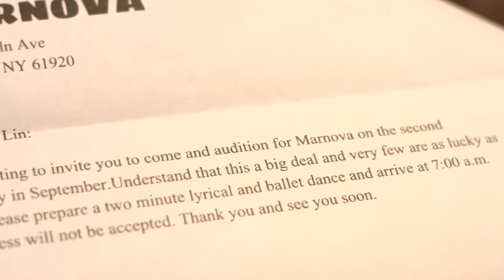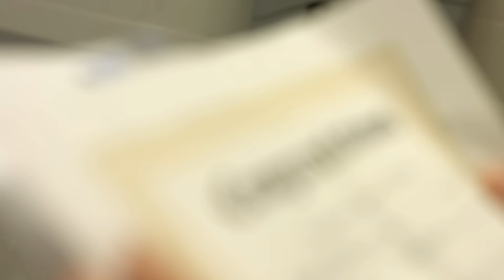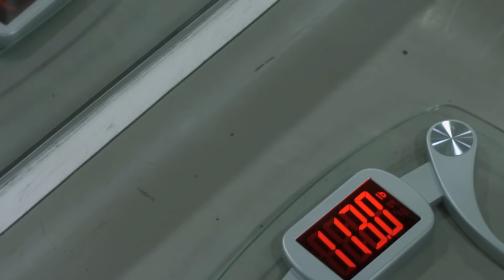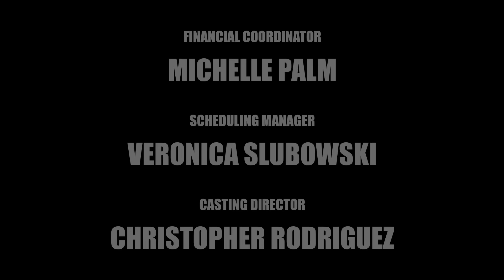Pressure Pointe Episode 1: Pilot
After Anna is accepted to the best classical ballet school in the country, she is faced with an immense amount of social, physical, and emotional pressure.